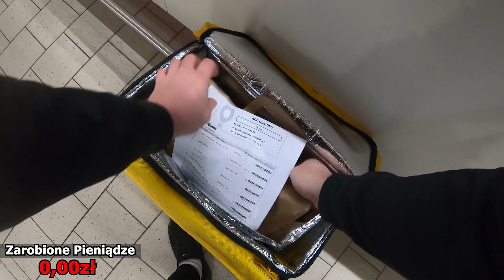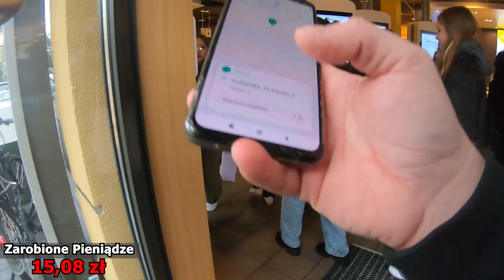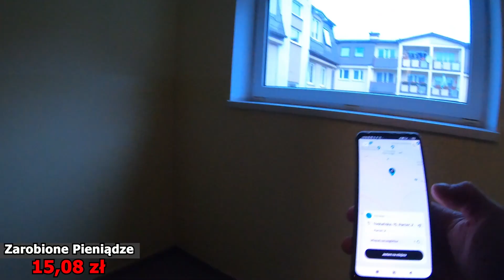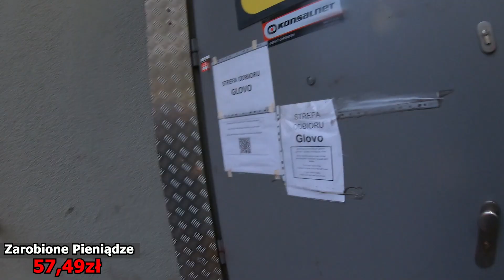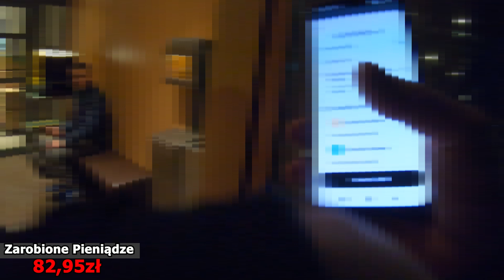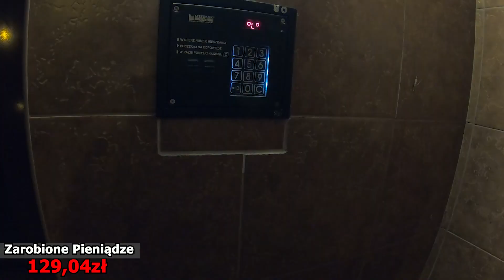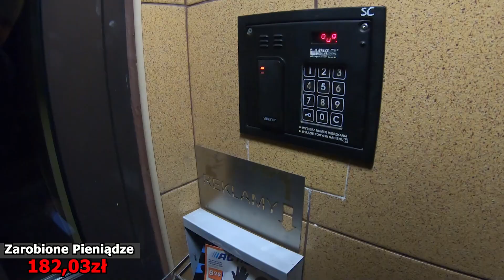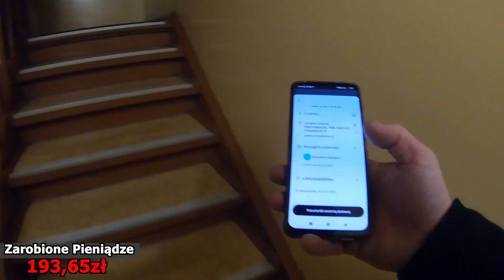Wielki Powrót Drwala!! Dostawca Glovo #2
W dzisiejszym filmie Wielki Powrót Drwala!! Jak to wygląda ze strony Dostawcy w Glovo ? Zobaczcie sami

Z kodem promocyjnym "POZYTYWNYDOSTAWCA10" 10 % zniżki na wszystkie akcesoria!!

 / rom3cz3k